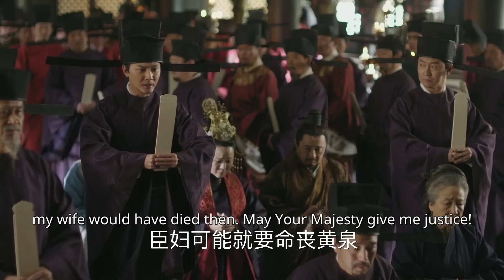【精华版】长柏全剧唯一一次叛逆 竟是因为这个！😱《知否知否应是绿肥红瘦 The Story of Ming Lan》【正午阳光频道】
导演: 张开宙
主演: 赵丽颖 / 冯绍峰 / 朱一龙 / 张佳宁 / 施诗

类型: 剧情 / 爱情
制片国家/地区: 中国大陆
语言: 汉语普通话
集数: 73